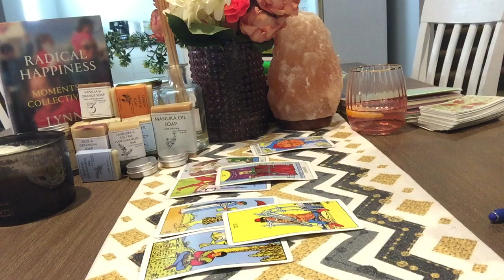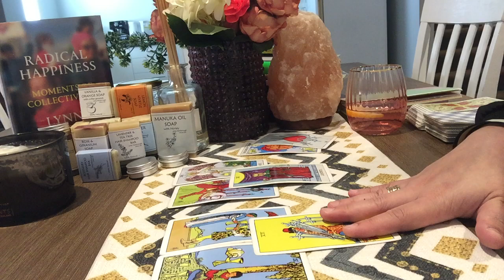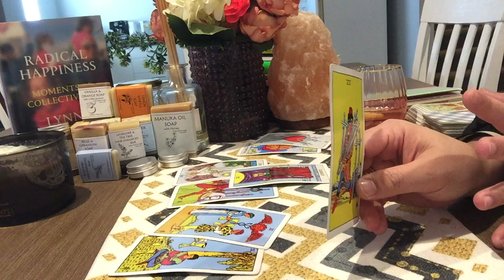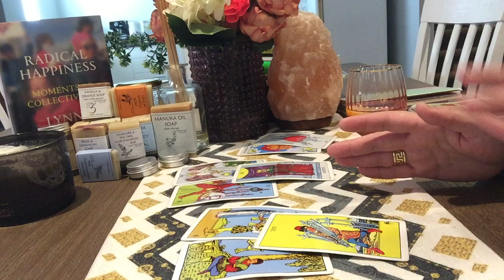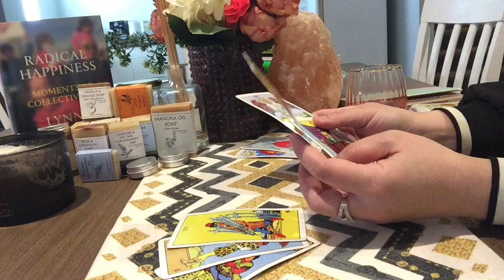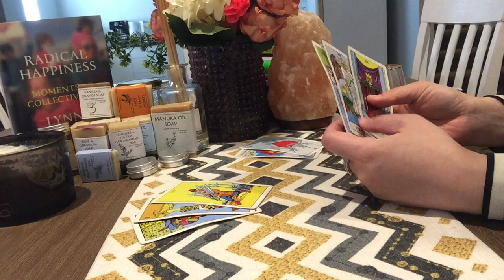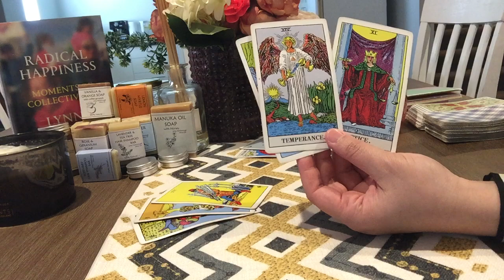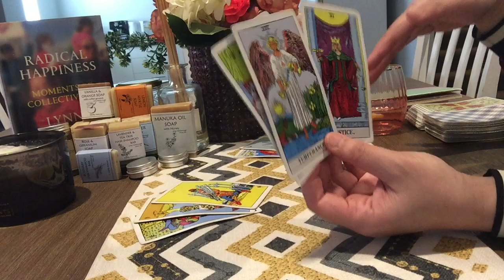Leo: YOUR BOO IS PLAYING CUPID!A MUST WATCH!!!NEWMOON WEEKEND Sep 26th-29th'19